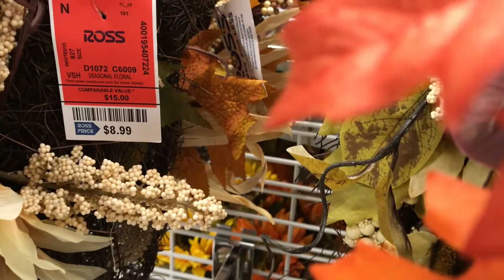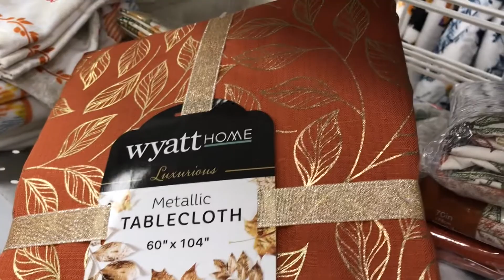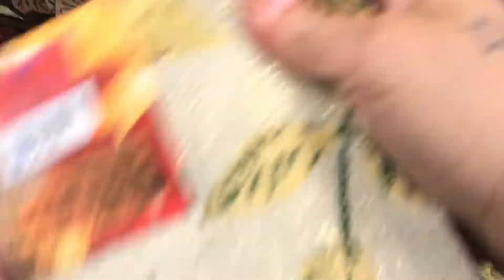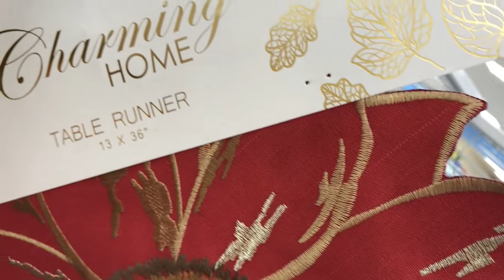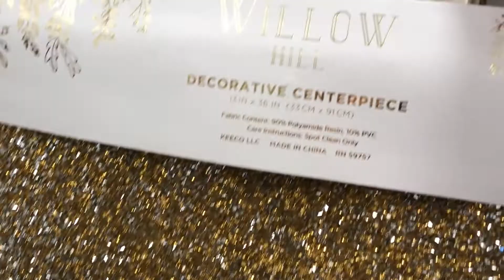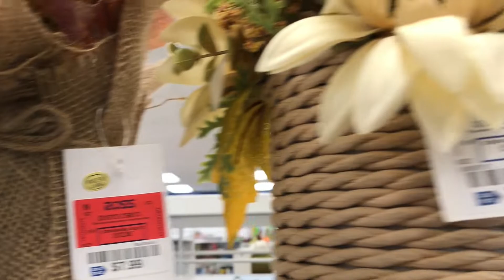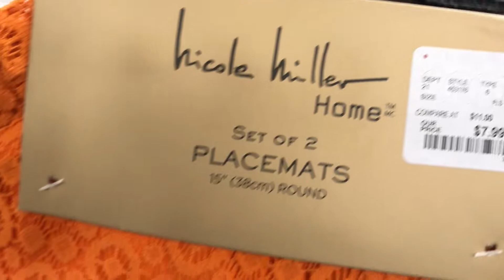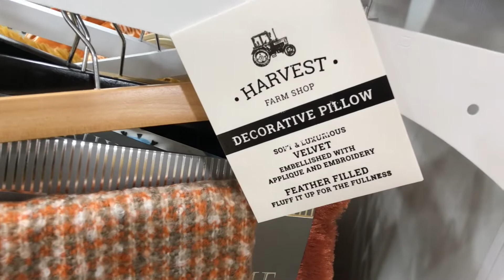NEW!! Ross & Home Goods Walk Thru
Today's video I'm inviting you to walk thru with me to Ross & HomeGoods for some fall decor. Hope you enjoy!

Send me friend mail:

HomeDecoratingwithLiz
39341 Thames Court

Hope you enjoyed the walk thru with me! Thank you for coming along!